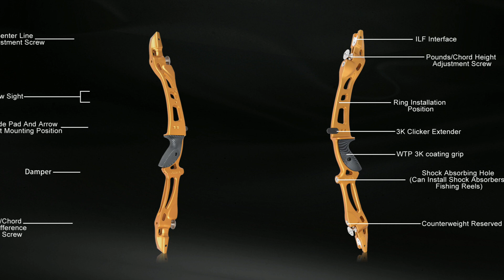ET-8 25inches CNC process recurve bow risers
RH/LH ILF CNC aluminum bow risers
ET-8 25inches CNC process recurve bow risers, various color for choice.
Timestamp:
00:00 Intro
00:20  Bow risers color

Elongarrow are professional in archery fields for more than 18years.
We can do OEM,ODM services for archery arrows,accessories,bows.
We also have our own brands, such as elong outdoor,nikaarchery,elongarrow etc.